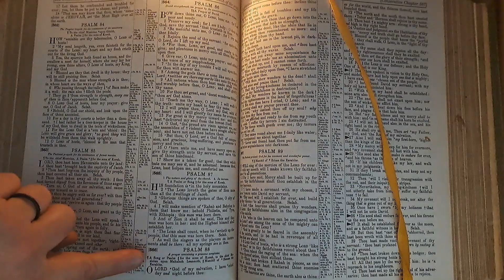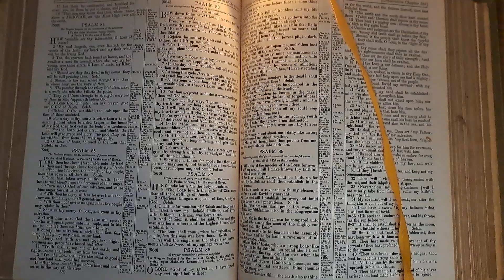Psalm88 Bible Reading 18January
God is perfect and holy and infinite. He made us to be like Him, but with all of our attributes in finite amounts. Every one of us has used God's image we bear, and the power He has lent us, to sin, and to defile the universe He has created. Every single one of us deserves eternity in Hell for our sins. This has been the bad news. God loves us so much, every one of us, that He came to Earth in the form of flesh, just like us. He lived here, about three decades, and then died. That death was infinite, and so it was adequate in value to pay for the eternal cost in Hell a man deserves. That death was infinite, and so it was adequate to pay for the eternity in Hell every single one of us deserves. Once a human understands he deserves eternity in Hell, and why, the soil of his heart is broken up, and ready for the seed. The good news is, if you repent from your sins, and turn instead to Jesus, then He will lead you to eternity in Heaven. Jesus rose from the dead, in order to show He was serious about raising us also to eternal life. Once you turn from your sins, and ask Jesus to forgive you, He will. Then, you can be spared the Hell every one of us deserves. He will return one day, a day which no man can guess, and He will destroy sin and death permanently. The only survivors will be those who have received the Gospel and believed and repented.